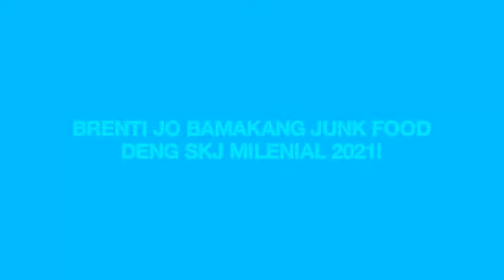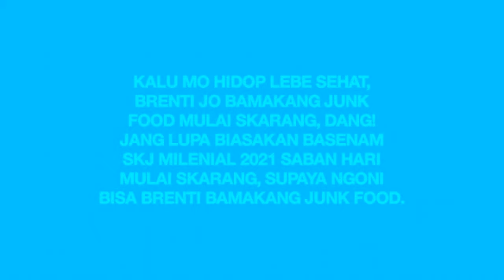VIRALKAN JO! BRENTI JO BAMAKANG JUNK FOOD DENG SKJ MILENIAL 2021!